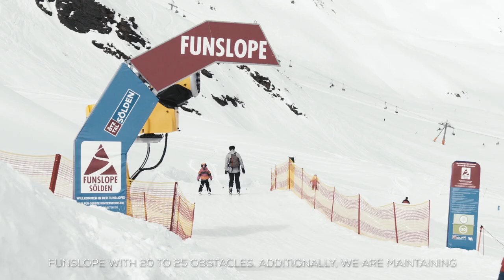PistenBully | Precise Job | Sölden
In this captivating report of about 4 minutes we get to see various brilliant (time lapse) shots captured at the snowpark and the Funslope, which particularly highlight the precision and the mobility of the PistenBully.